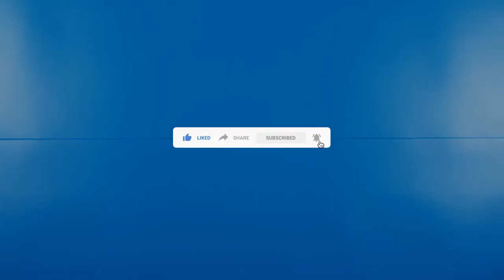Inima din hartie 3D || Inima Origami || Paper Heart || Origami Design Template free download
Valentine`s Day Origami Inima din hartie 3D

ENG ~ In this video, you will learn how to create an origami paper heart. This is a very simple model and is perfect for all beginners! Enjoy the video and tell me what you think!

RO ~ In acest videoclip, veti invata cum sa creati o inima din hartie origami. Acesta este un model foarte simplu si este perfect pentru toti incepatorii! Bucurati-va de videoclip si spuneti-mi ce parere aveti!

Puteti descarca gratuit sabloanele folosite in video in linkurile de mai jos:
list_01